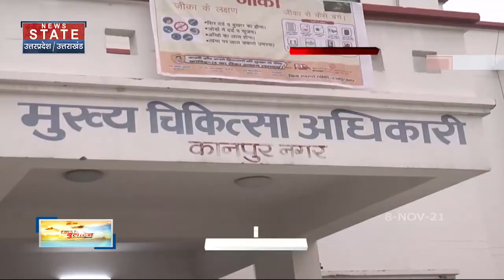Zika Virus: कानपुर में बेकाबू हुआ Zika Virus, संक्रमित की संख्या बढ़कर हुई 89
कोरोना वायरस (Coronavirus) महामारी के बीच अब उत्तर प्रदेश में जीका वायरस (Zika Virus) के कहर ने डराना शुरू कर दिया है. यूपी के कानपुर (Zika Virus Outbreak in Kanpur) जिले में लगातार ज़ीका वायरस से संक्रमित लोगों की संख्या बढ़ रही है. रविवार को 10 और लोग जीका वायरस से संक्रमित पाये गए जिससे कुल संक्रमितों की संख्या 89 हो गई है. इससे पहले, शनिवार को जीका वायरस से 13 लोगों के संक्रमित होने की पुष्टि हुई थी. वहीं, कन्नौज में भी जीका वायरस के पहले मामले की पुष्टि हुई है.

News State Apps डाउनलोड करें:
Download Android and iOS Apps for more updates: